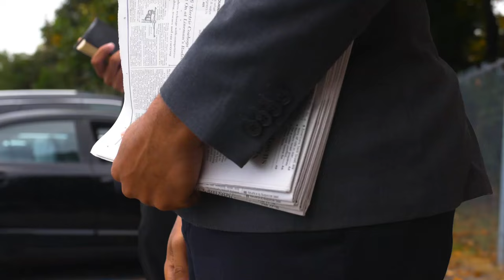HOME l Short Film by Tailiah Breon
HOME
(Drama) Short Film
The day has finally come, for a young man to face what he has always waited for. Welcome to Trey's road to restoration.

Written & Directed by Tailiah Breon
Starring George Murray, Paul Antoine
with James Muller, Jalen Moffitt and Kane Russell

Featuring music by:
JuztKP "What I'm Here For"
J. Rashad "I Look Good"

Help us fund the next project!